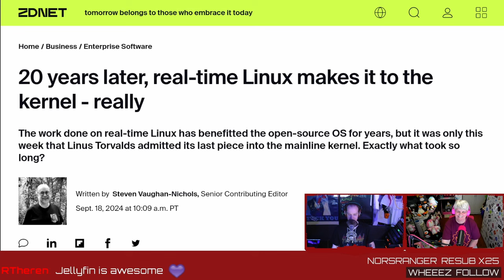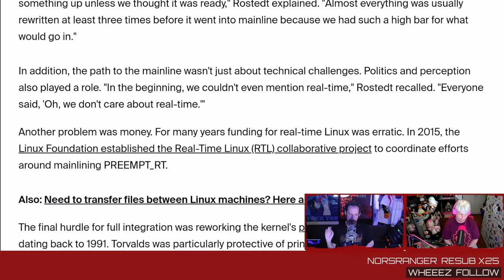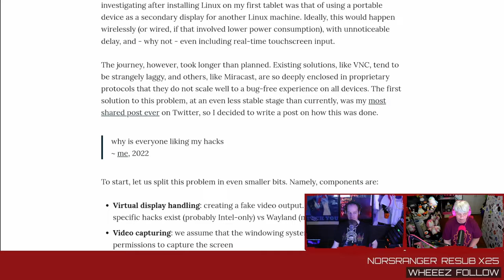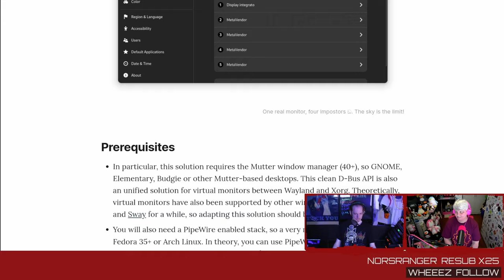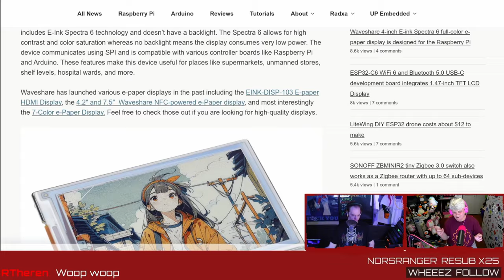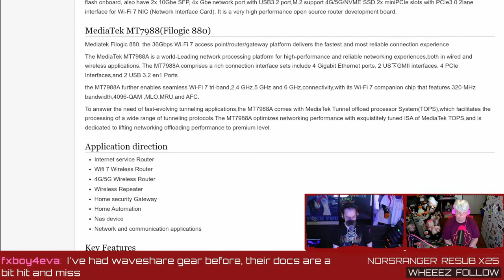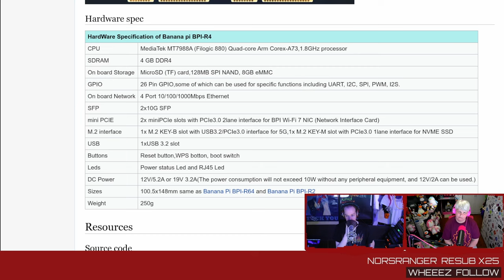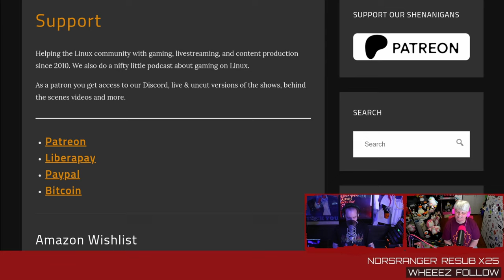Really Real-Time Linux - LWDW #442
After 20 years, real-time patches find their way into the Linux kernel! Using a Linux phone as a secondary wireless display for GNOME, building your own router with Banana Pi BPI-R4, and full-colour e-ink display for the Raspberry Pi.

LINKS

TIMESTAMPS

00:00 Intro
00:21 Upgrading to Debian Trixie
00:55 Jellyfin on Radxa
01:02 RT in the Linux kernel
06:26 Linux phone as secondary monitor
08:50 Cheap e-ink display for RasPi
10:37 Home-brew ARM router